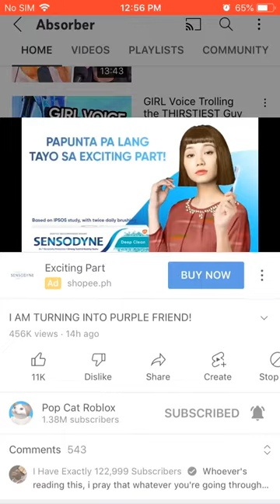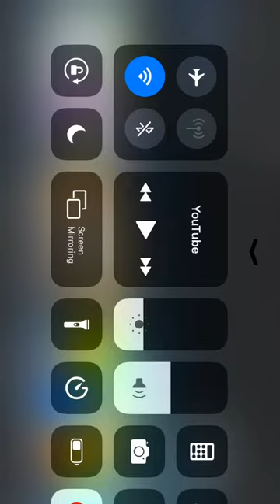What is this